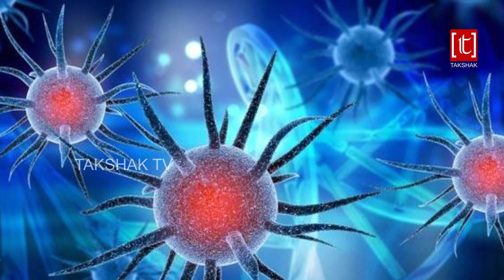IS CORONA VIRUS SPREAD THROUGH CHICKEN OR EGG?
GOOD NEWS GOOD FOR HEALTH

TAKSHAK TV